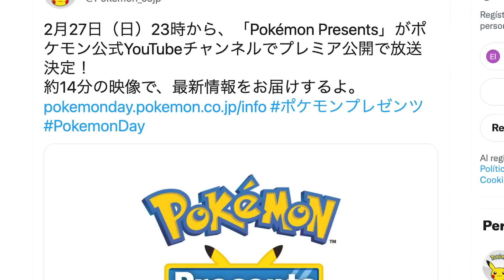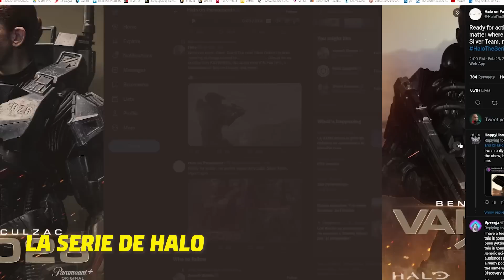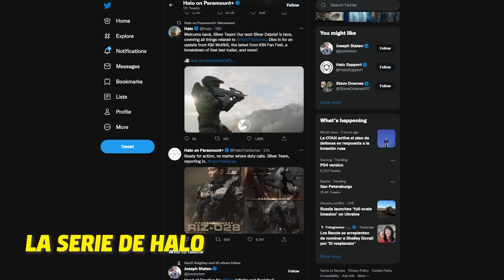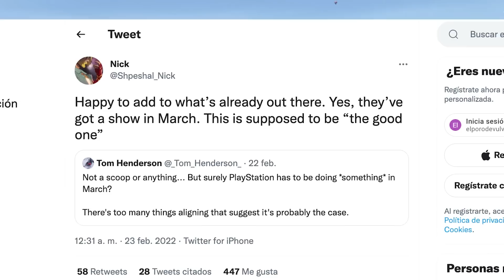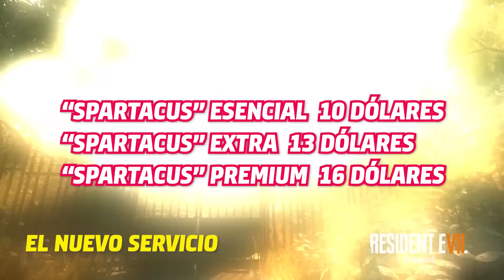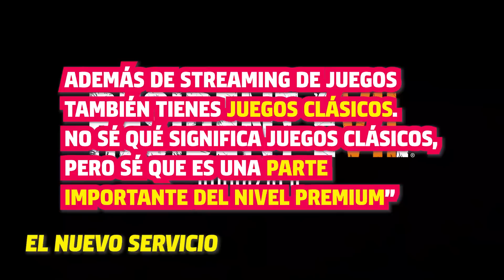😨 el GAME PASS de Playstation NO SERA BARATO 🔥 Evento PS4 PS5 🔥 HaloParamount 🔥 Apex Legends mobile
✅ Prepara la CARTERA porque el nuevo SPARTACUS de PLAYSTATION... No sera BARATO. Ademas tendremos un NUEVO EVENTO de SONY PLAYSTATION el mes que VIENE.